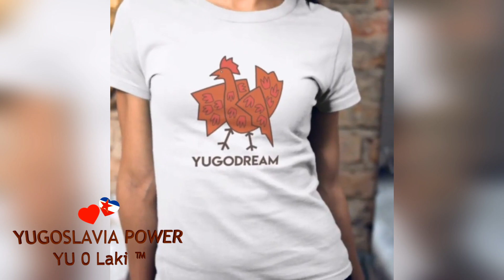JUGOSLAVIJA demo pjesma - remix dance / YUGOSLAVIA POWER intro pesma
Ti si mi u mislima... The Socialist Federal Republic of Yugoslavia.  SFR Jugoslavija. Yugoslavia Power. Titoizam. Josip Broz TITO. Bratstvo i Jedinstvo. Zajedno smo jači!. Titova Jugoslavija. Socijalistička Federativna Republika Jugoslavija. SFRJ. Jugoslavija. Titoism. Yugoslavia. Jugonostalgija. drug Laki. YU 0 Laki REMIX. Video spot. YugoSlavia Dance